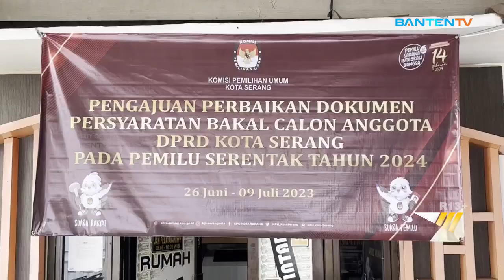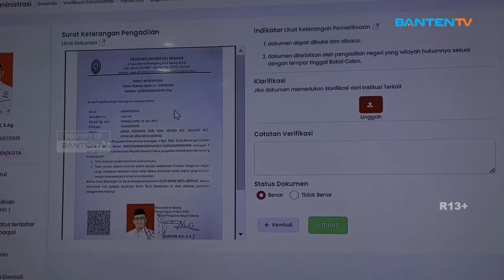RATUSAN BACALEG BELUM LAKUKAN PERBAIKAN BERKAS KE KPU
Hanya menyisakan waktu enam hari lagi, 18 partai politik yang terdaftar sebagai peserta Pemilu 2024 belum juga mendatangi KPU Kota Serang untuk melakukan perbaikan berkas Bacaleg. Diketahui berdasarkan hasil Verifikasi Administrasi (Vermin) hanya ada 122 Bacaleg yang memenuhi syarat (MS) dari sebanyak 695 Bacaleg yang mendaftar ke KPU Kota Serang. Sementara sisanya sebanyak 573 bacaleg belum memenuhi syarat (BMS).